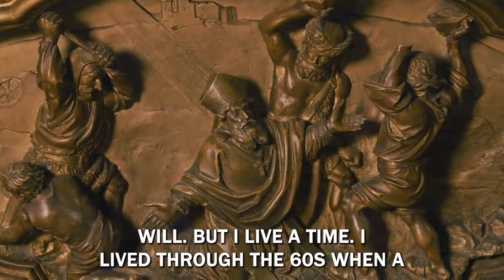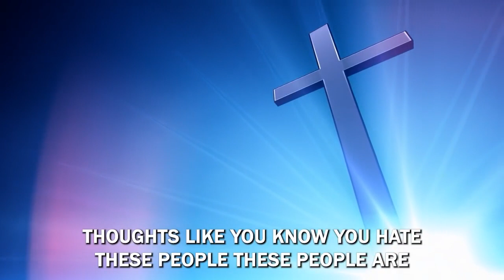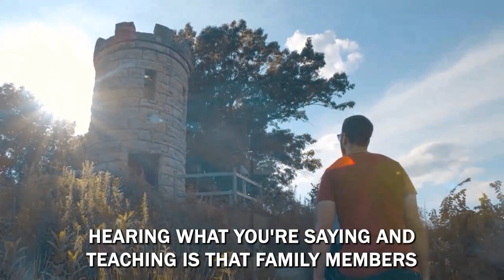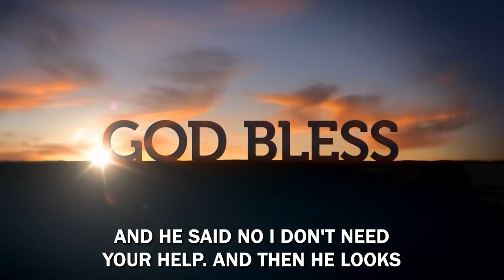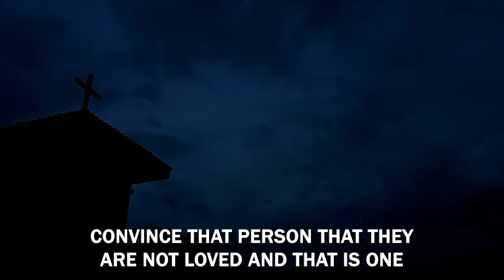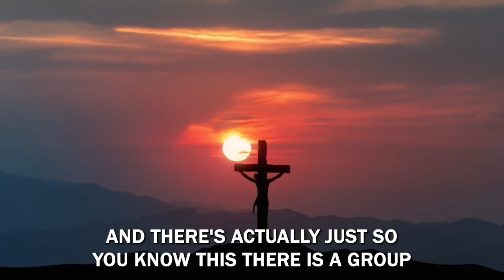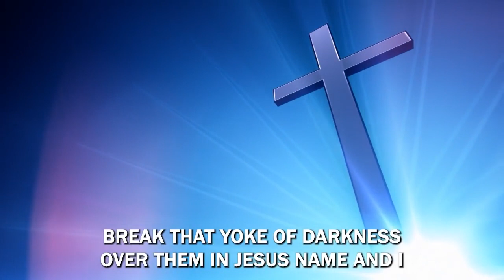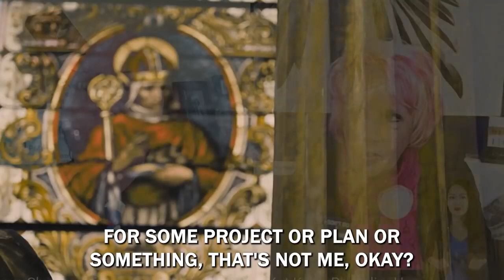Kat Kerr PROPHETIC MESSAGE DEVIL'S WORST NIGHTMARE TRUM Launches His Own Social Media